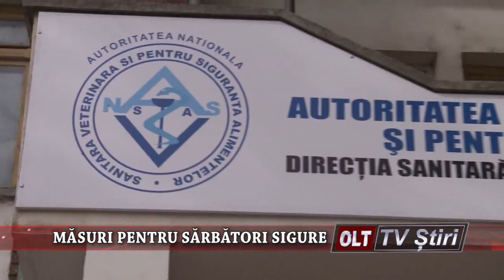MASURI PENTRU SARBATORI SIGURE 0812